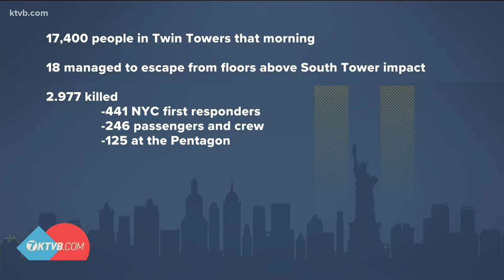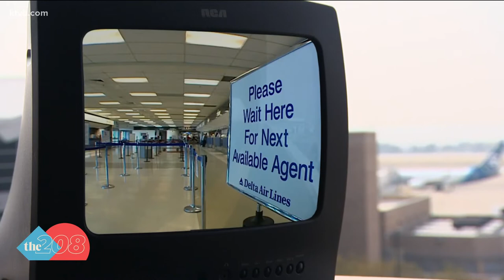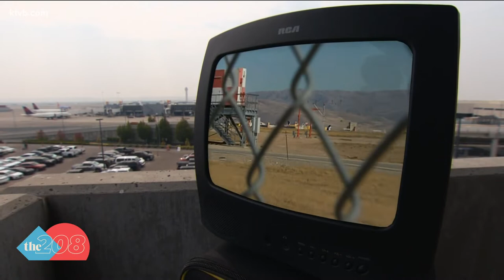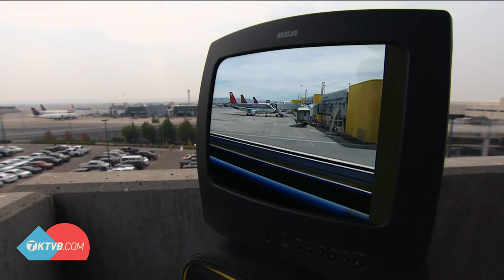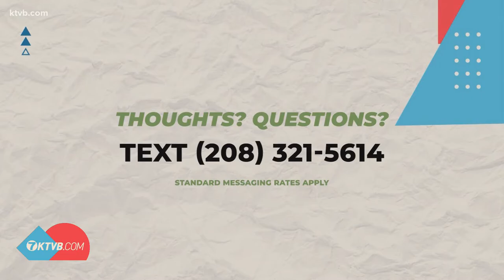The 208 for Sept. 10: Looking back at 9/11; How Boise State football games will look like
Twenty years after the tragic attacks, The 208 looks back on how it changed Idaho and the world.